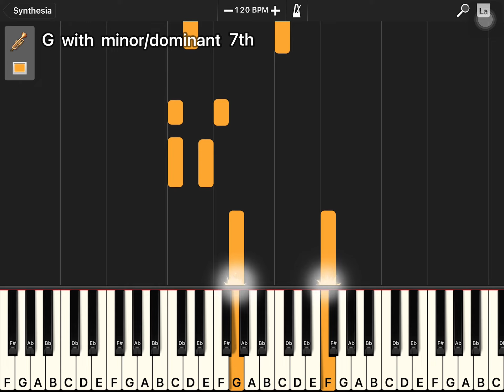Synthesia Piano | 🎺 Trumpet Edition 🎺 (Color: Orange)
trumpet piano